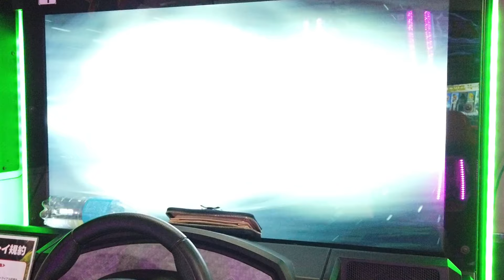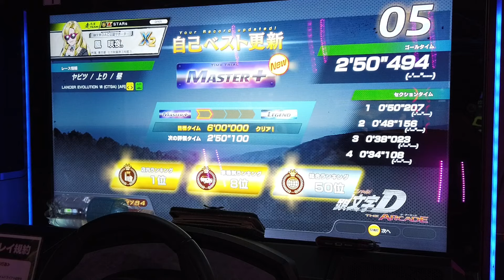【初見】ヤビツ 上り MASTER+（CT9A AR）- 頭文字D THE ARCADE S4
リクエストです

コース : ヤビツ / 上り
車種 : LANCER EVOLUTION Ⅶ GSR（CT9A）[AR]

 1セク : 50"207
 2セク : 48"156
 3セク : 38"023
 4セク : 34"108